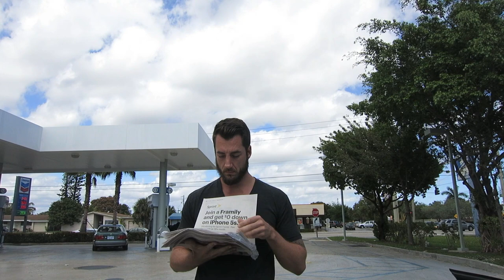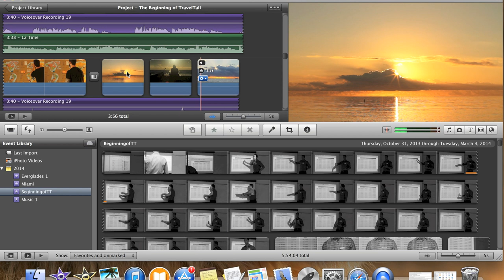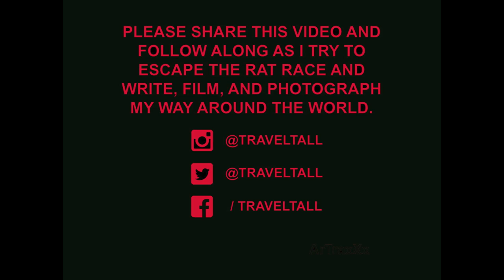Episode 2: Dig Deeper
How I overcame deleting all my work and what a trip to the Everglades taught me.